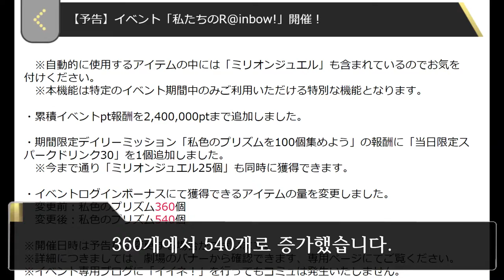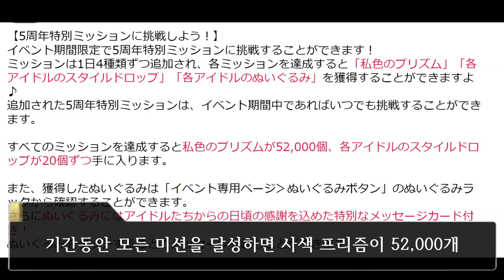5th ANNIVERSARY 『우리의 R@indow!』 신기능 안내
올해도 시작이네.

[5주년 이벤트]『우리의 R@indow!』
개최기간
2020/06/30 00:00 ~ 07/12 23:59까지